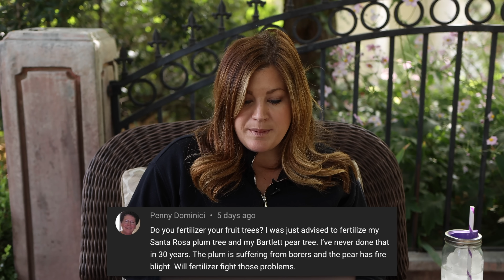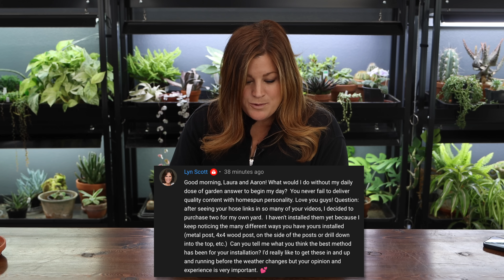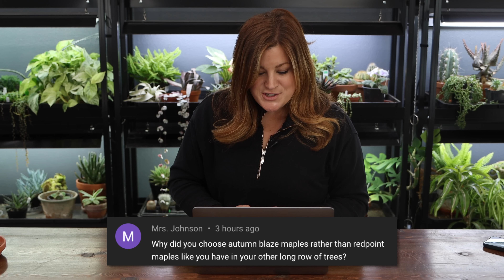Did You Get a Refund on the Big Tree that Died Since You've Been Adamantly Against Plant Refunds? 🌿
Digging Up and Moving Plants, Fertilizing the Lawn & Boxwood Trimming!
Harvesting Raspberries & Other Fruit + Tabletop Fountain in the Hartley!
New Tree Load, Transplanting a Ton of Plants & Picking a Volunteer Watermelon!
Huge Food Harvest + Planting 9 of the New Maples!